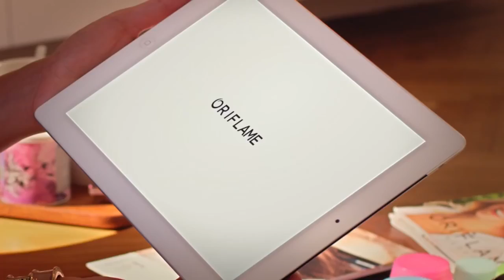Starter kit Добро пожаловать